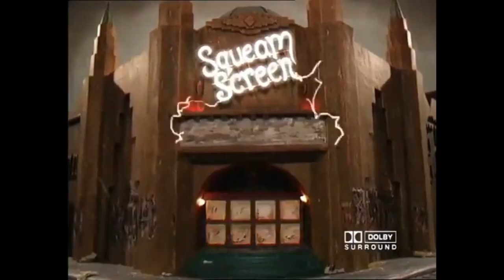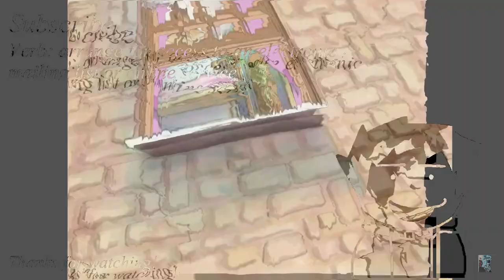Grizzly Tales for Gruesome Kids; for kids, or adults?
Grizzly Tales for Gruesome Kids is a British animated television series that ran from 2000 to 2006. The show was known for its dark nature and mature content, despite it airing on CiTV.